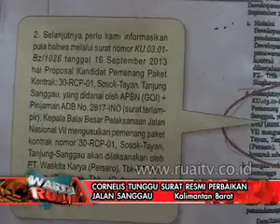CORNELIS TUNGGU SURAT RESMI PERBAIKAN JALAN SANGGAU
.:Ruai TV Pontianak:.
Gubernur Kalimantan Barat Cornelis kembali menegaskan kewenangan penanganan kerusakan jalan di kabupaten Sanggau berada di Pemerintah pusat
Terkait tender pengerjaan jalan tersebut menurut Cornelis berdasarkan informasi yang diperoleh antara Kementerian Pekerjaan Umum dan pemenang tender sudah melakukan penandatanganan kontrak di Filipina